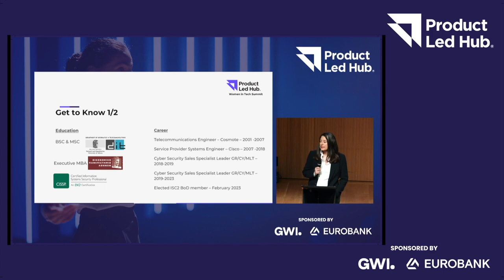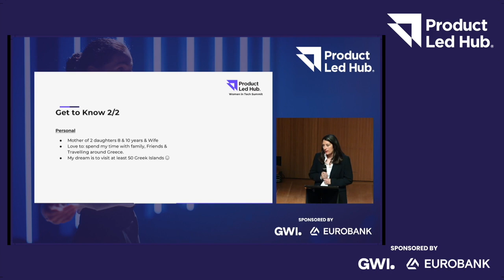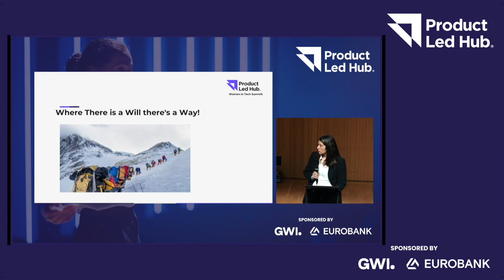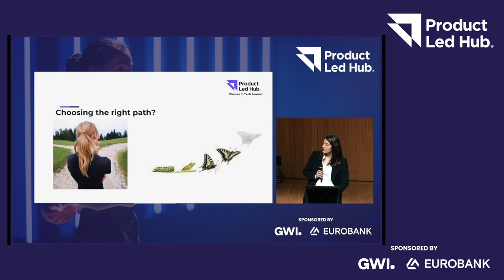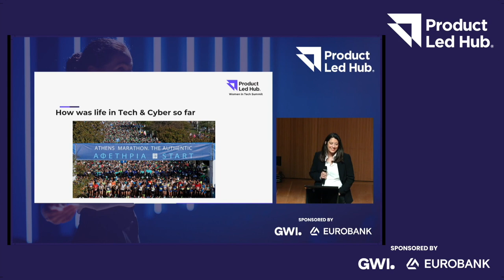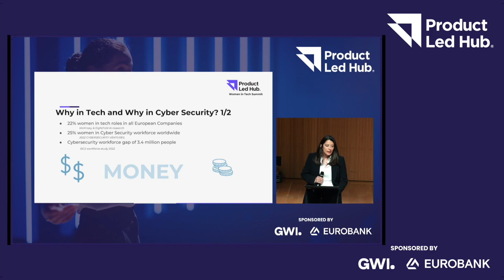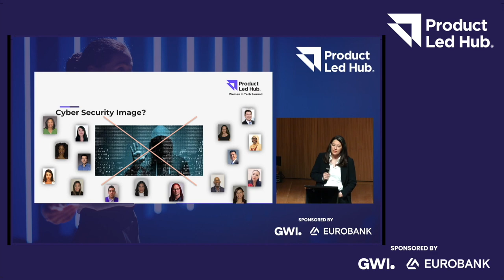22 Years in Tech Industry.Why it is worth to take this ride!-Women in Tech Summit by Product-Led Hub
Sharing personal journey in the technology and technical sales roles in a multinational environment.

The purpose of this session is to inspire more women to follow a path in technology roles in general and specifically cybersecurity and guidance to pursue roles with influence and how to overcome challenges that may appear.

In this session Dina Syntila  Cyber Security Specialist, Leader Greece/Portugal/Cyprus/Malta at Cisco, will also offer advise what are the areas in Cybersecurity that are in need in Greece and skills that are needed.

Learn more about the Women in Tech Summit by Product-Led Hub ☞